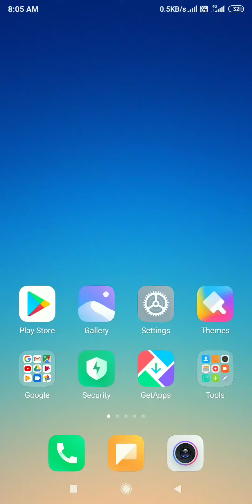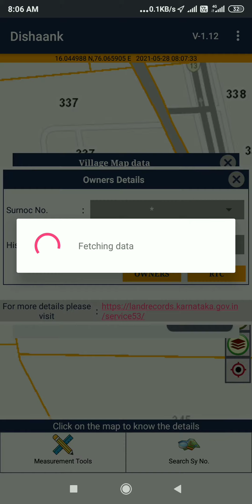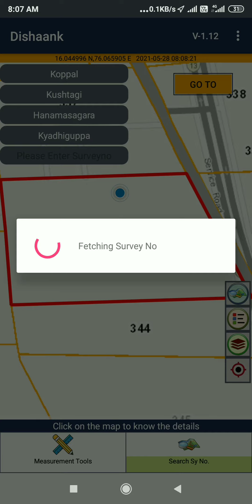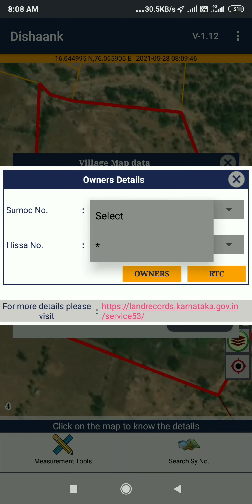Land survey App for farmers - Dishaank App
Karnataka government’s Dishaank app that helps you find a property’s survey number and tells you whether the property is on a lakebed, forest land or government land.